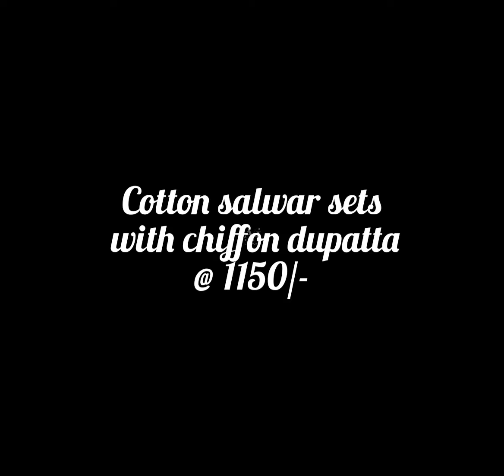Cotton salwar sets with chiffon dupatta @1150/-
New collections of Hand block printed cotton salwar sets with chiffon  dupatta
Dupatta linen cotton 2.5m
Price 1150/-